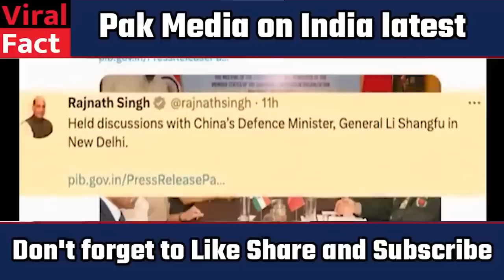Pak Media | Rajnath Singh ne fir China ko dikhai aukat | viralfact | Viral Fact